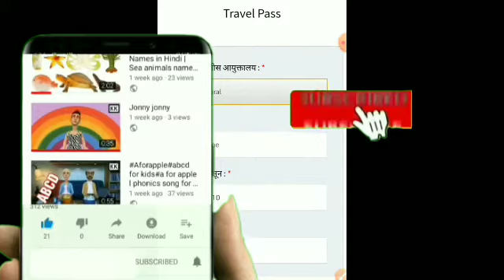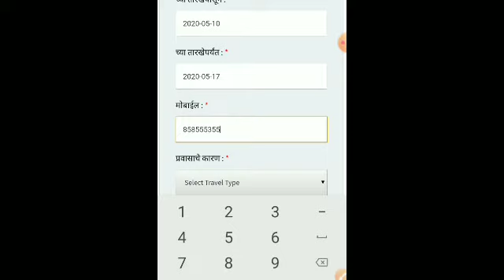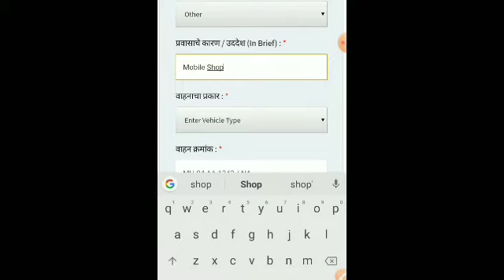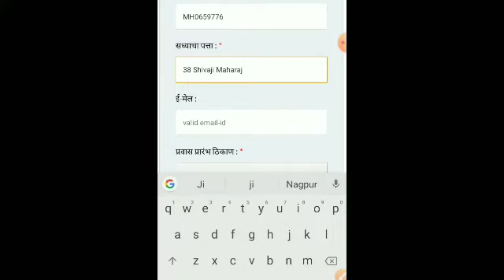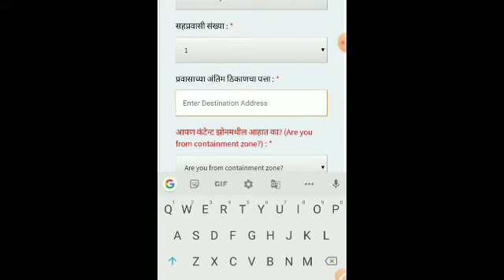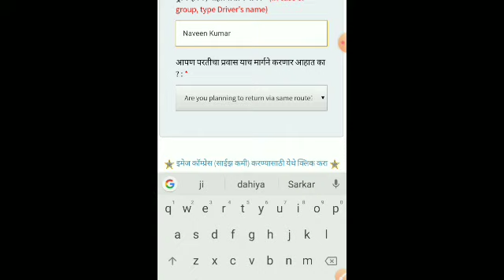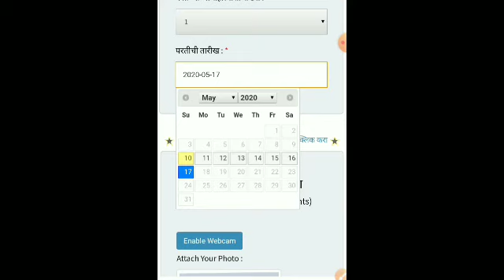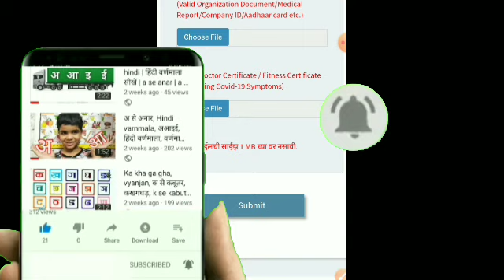महाराष्ट्र ईपास कसा बनावचा । महाराष्ट्र ईपास कैसे बनाएं । व्यापारी ईपास महाराष्ट्र । इमरजेंसी ईपास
महाराष्ट्र सरकार :-
इस वीडियो में आप जानेंगे कि अगर आप किसी दूसरे राज्य के निवासी है और महाराष्ट्र में फस गए है lockdown में तो आप कैसे ऑनलाइन प्रवासी पंजीकरण कर सकते है ताकि आप अपने राज्य वापिस जा सके ।

धन्यवाद

The migrant workers from Bihar, UP, Jharkhand, Haryana, MP, Rajasthan and other nearby states who are stranded in Maharashtra, may now fill the registration form online to return to their home states.

The Maharashtra government has announced the Notice for all migrant workers, students, pilgrims, tourists and other persons stranded in other states due to lock-down. Those who want to go back home can fill the Maharashtra Migrant/Pravasi Registration Form

Many Migrant Workers are stuck in other states due to Lockdown during Covid 19. Many workers want to go back to their homes. All the workers can now relax as the government has started the registration for Migrant Workers and will soon start the facility to move. All those who want to go back can register themselves on the portal. Stranded people can register their details through Maharashtra Migrant HelpLine Number for all the stuck people in other states due to Covid-19 epidemic. But while travelling Government and passengers both will have to follow MHA (Ministery of Home Affairs) guidelines.
The migrant workers/labourer wanting to travel from Maharashtra to Bihar, UP, Jharkhand, Haryana and other states, may also visit their state’s portal and register online. Maharashtra govt will be coordinating with other states for the interstate movement of migrants.

Lockdown epass Maharashtra, epass Maharashtra, Maharashtra migrant registration, व्यापारी पास कैसे बनाएं महाराष्ट्र, कोरोना ईपास महाराष्ट्र, covid-19 pass Maharashtra, ईपास महाराष्ट्र, महाराष्ट्र से घर जाने के लिए फॉर्म, महाराष्ट्र घर वापसी फॉर्म, श्रमिक घर वापसी फॉर्म, महाराष्ट्र घर कैसे जाएं, how to apply epass Maharashtra, महाराष्ट्र जाने के लिए ईपास, मास्टर महाराष्ट्र से आने के लिए ईपास, महाराष्ट्र से अपने घर कैसे जाएं, महाराष्ट्र से अपने घर कैसे आए, महाराष्ट्र से घर जाने के लिए फॉर्म, श्रमिक घर वापसी फॉर्म, travel epass Maharashtra police